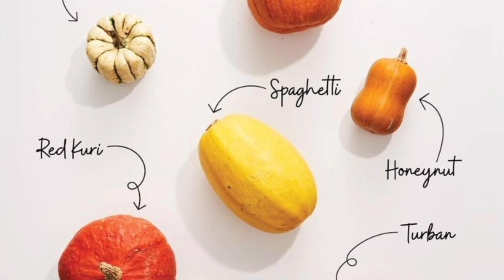"Grow These 15 High-Calorie Survival Crops. Calorie-Packed Crops for Tough Times"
Explore the world of survival crops in this enlightening video! Discover 15 essential crops that pack a punch in terms of calories and resilience. From hearty potatoes to versatile corn, we cover it all. Learn why these crops are vital for your survival garden, providing you with the sustenance you need during challenging times. From well-known staples like potatoes to lesser-known gems like Jerusalem artichokes, this video guides you through the world of calorie-rich crops. Gain insights into the nutritional benefits and ease of cultivation for each crop. By the end, you'll be equipped with the knowledge to build a robust, calorie-rich survival garden. Watch now and embark on your journey to self-sufficiency and preparedness!